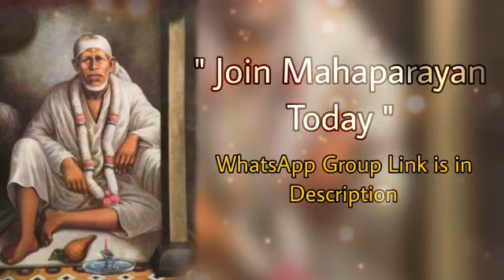Sai Bolte hain~15/01/23 || Sai Baba daily Messages/Guidance in English